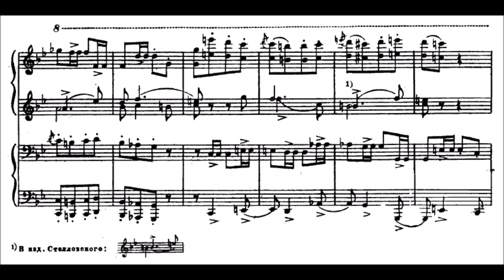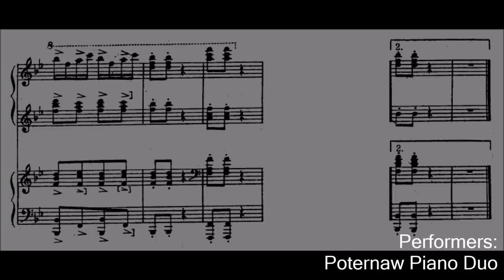Mikhail Glinka - Impromptu-Galop on themes from Donizetti's 'L'Elisir d'Amore' (audio + sheet music)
A well-educated child of privilege, Glinka became a fervent Russian nationalist. He is considered the father of Russian music, and exerted a significant influence on such great later composers as Tchaikovsky, Rimsky-Korsakov, and Stravinsky.

Glinka took piano, violin, and voice lessons, but he did not study music or composition seriously as a youth. His first job was as a government official, but, realizing how strongly he was drawn to music, he left to pursue both a general and a musical education. He studied for a time in Italy and spent the year 1833 studying composition in Berlin. He had composed some works during and prior to this time, but these were still derivative of prevailing Western European styles, and the year in Berlin only reinforced the non-Russian influences he felt.

Returning to Russia, he discovered the works of writers such as Pushkin and Gogol, who uncovered for him the wealth and depth of his Russian cultural heritage. Moved, he wrote his seminal, truly Russian work, A Life for the Tsar. It recounts how villainous Poles, in 1613, attempted to capture the Tsar and how a young hero, Ivan Sussanin, led the pursuing Poles on a wild goose chase at the ultimate cost of his life. The work premiered in 1836 and was an immediate success. It intermingled Russian and Polish folk tunes with Italian-style operatic passages and even anticipated Wagner's use of the leitmotif by employing recurring themes identified with specific characters. It also marked a new approach to orchestration in which the orchestra was essentially a member of the cast, not merely background accompaniment for the singers.

The year 1842 saw the premiere of Glinka's second great Russian opera, Ruslan and Lyudmila. It was not as immediately successful as A Life for the Tsar, but ultimately was more influential. It contained Persian influences and made use of a seven-step whole-tone scale for the first time in European music.

His influence upon the Russian composers who followed him was immense; specifically he inspired Mily Balakirev, who gathered four other young Russian composers around him to form the so-called "Mighty Handful," and extended Glinka's effort to foster Russian nationalism in music and the arts in general.

(AllMusic)